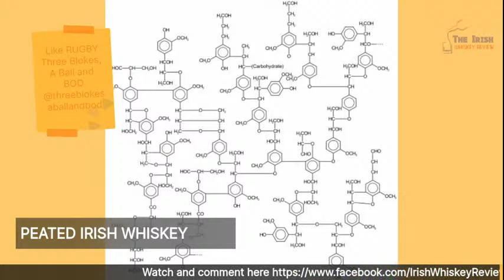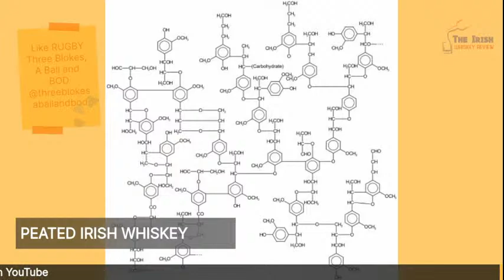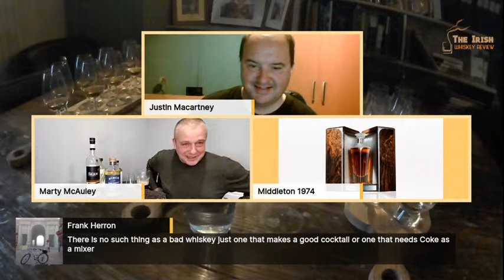Irish Peated Whiskey with Marty McAuley of Irish Whiskey Review